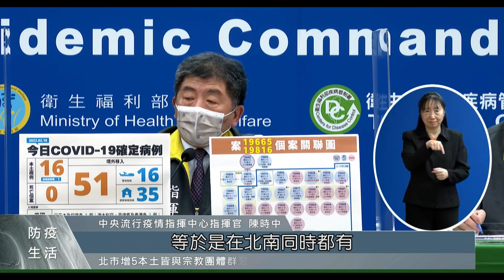今本土+16例 15例與新北設計師傳播鏈有關｜每日熱點新聞｜原住民族電視台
新北設計師傳播鏈，因為群聚吃飯讓傳播鏈持續擴大，因此，今天(18)國內新增的16例本土確診案例中，有15例是跟設計師傳播鏈相關，目前全案總計24人，其中新北市染疫人數最多。